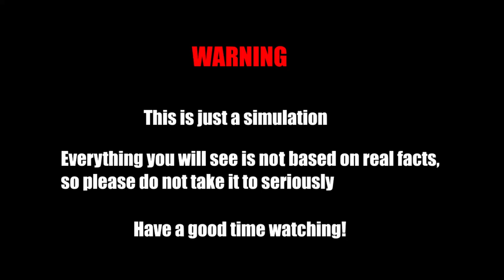France vs Italy 2023 || Country vs Country Scenario Animation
France vs Italy 2023